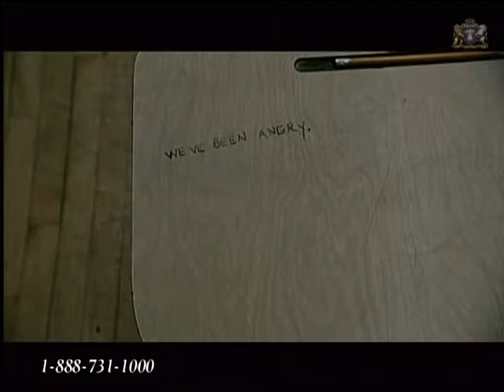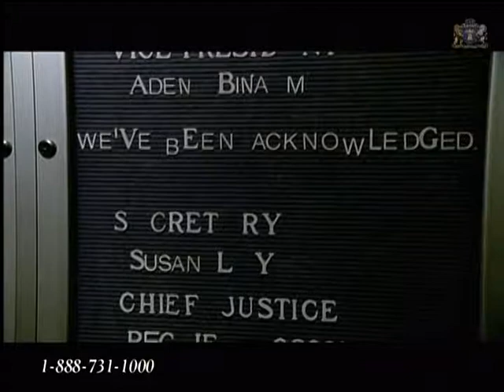Daniel Mendez Bullying Interview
Daniel Mendez family bullying interview